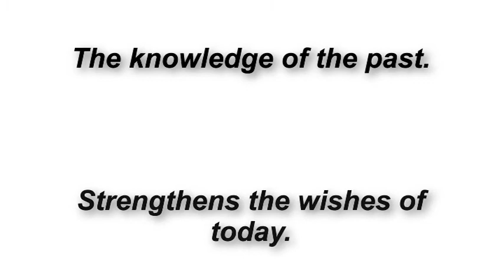Imagine . Express ... Realize Dreams: Wishes4Life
A Modern Vaccine For Woulda, Coulda, Shoulda!

-Be Inspired and Inspire Others
-Discover and Express Your Wishes
-Realize Your Dreams By Helping Others Realize Theirs